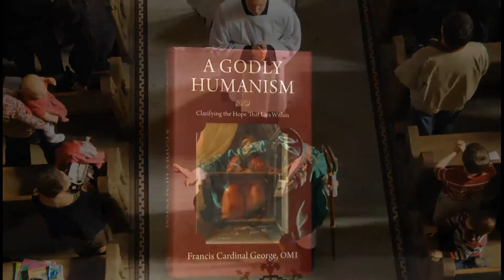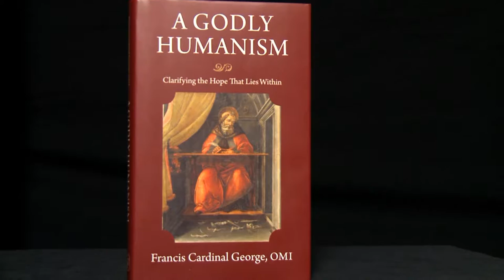Book event on "A Godly Humanism: Clarifying the Hope that Lies Within"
A celebration of the recent book "A Godly Humanism: Clarifying the Hope that Lies Within" bu the late Francis Cardinal George, OMI on the one year anniversary of his passing.

With remarks by Gary A. Anderson (Notre Dame), Jean-Luc Marion (University of Chicago), and a recorded greeting by Archbishop Blase Cupich held at the University Club of Chicago on April 19, 2016.

2:40 Introductions by Anna Moreland
8:00 Greeting by Archbishop Blase Cupich
13:10 Presentation by Gary A. Anderson
32:35 Presentation by Jean-Luc Marion

Presented by the Lumen Christi Institute for Catholic Thought and by the Archdiocese of Chicago, Mundelein Seminary & Catholic Theological Union, & Relevant Radio

Finished by Francis Cardinal George, O.M.I. nine days before his death, A Godly Humanism offers an account of the Catholic intellectual life by one of the most gifted thinkers to serve as bishop in the American Church. It draws on figures such as St. Augustine, St. Thomas Aquinas, St. John Paul II, and Pope Benedict XVI to express a vision of the Church as a communion built around the relationship of God to human beings and of human beings to one another. The book provides a starting point for the interpretation of “Pope Francis’s Magisterium [as] evidence of another horizon having been opened more clearly for believers.”